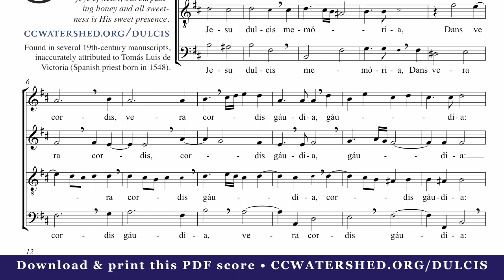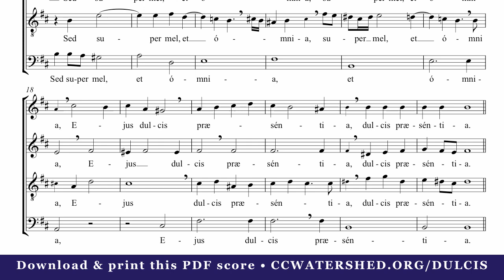Jesu Dulcis Memoria • Attr. Tomás Luis de Victoria (d. 1611)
The only CONGREGATIONAL hymnal for the Latin Mass:
4429